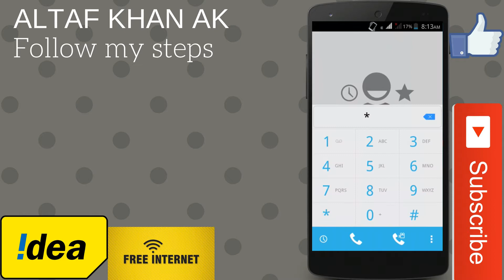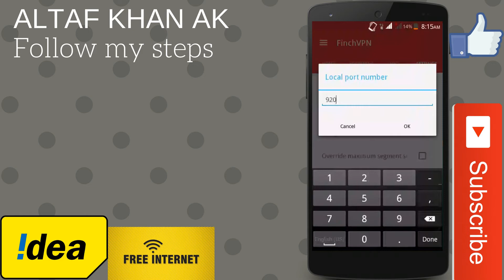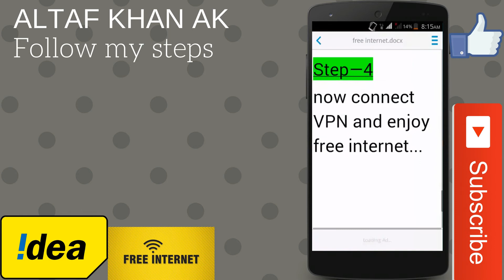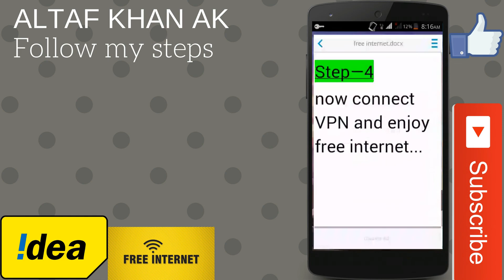Free internet on idea sim / idea 3g free internet trick /free internet/free internet on andriod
Hey friends whats up .
I hope you like this video for getting free internet on your idea sim .
This trick really working..